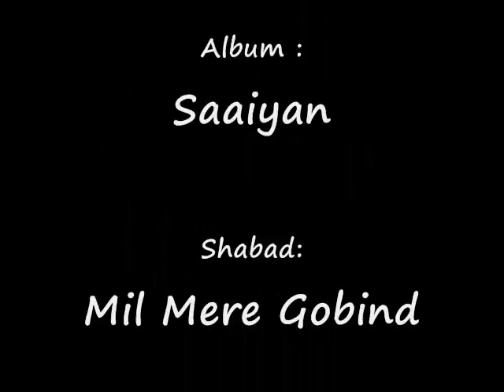Mil Mere Gobind By Bhai Lakhwinder Singh Ji Chandigarh Wale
Album: Saaiyan

Shabad : Mil Mere Gobind

Artist: Bhai Lakhwinder Singh Ji Chd. Wale